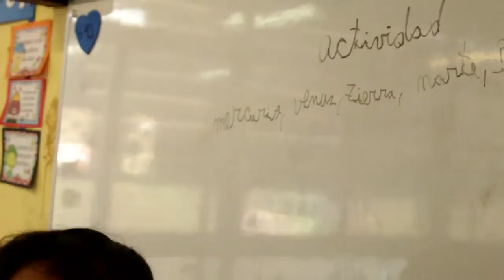"SI TE RIES PIERDES" - Programas de TV - Escuela República Alemana Federal